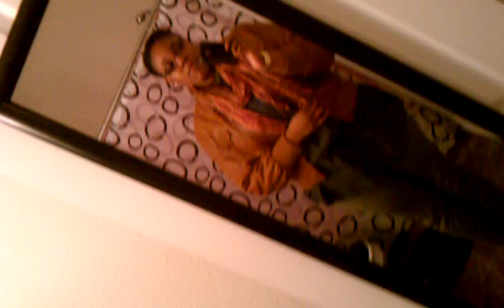Plus Size Outfit of the Day: Campus Casual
Another outfit of the day from my days on campus.